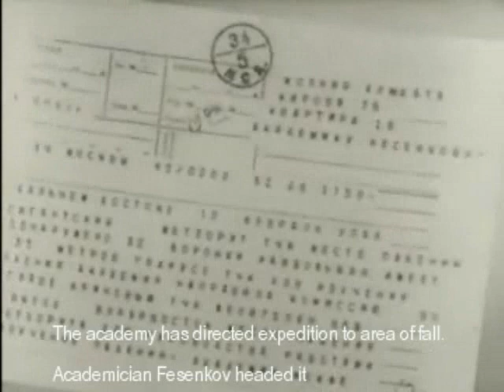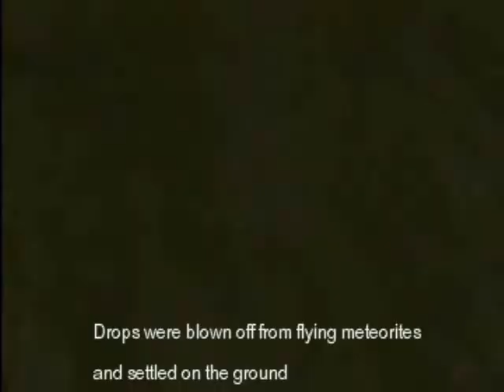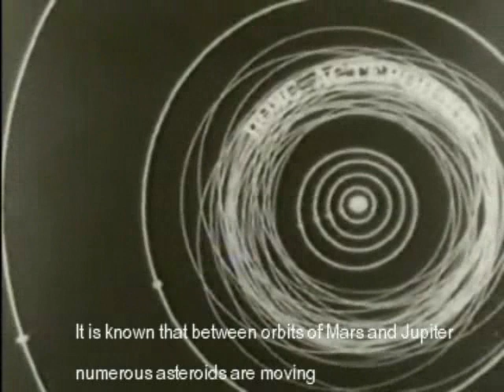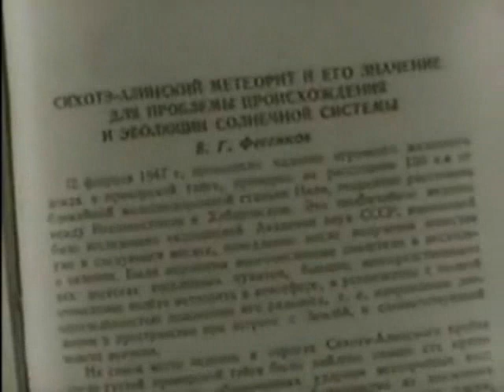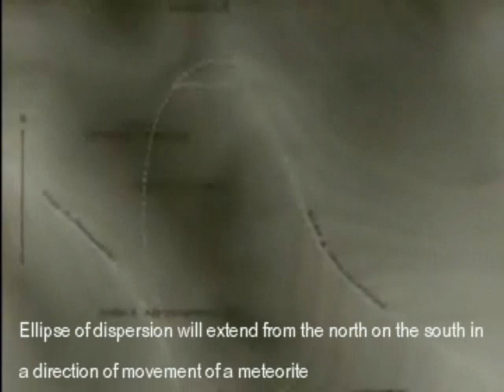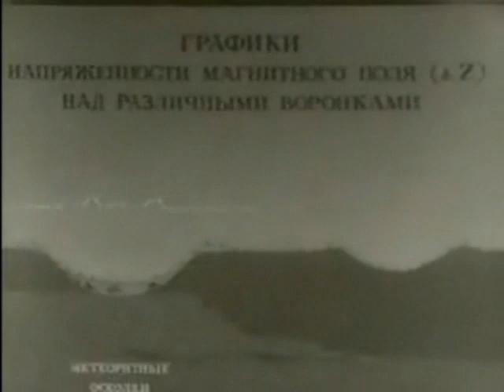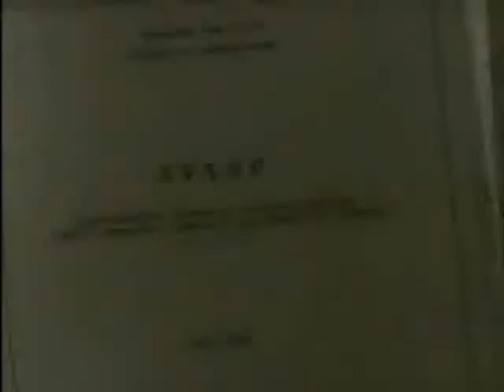Sikhote Alin Documentary 1956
or join us on Facebook!
for meteorite specimens for sale

Created by the Russian Academy of Sciences to document their expeditions from 1947 thru 1950 to the Sikhote Alin strewn field. This covers the trip out to the site, the recovery of meteorites, the science of the fall, and the documentary afterwards.